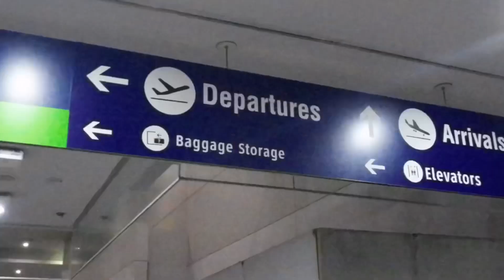Uuwi kapag may nawala na Part 2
Part 2 ng uuwi lang kapag May nawala na,